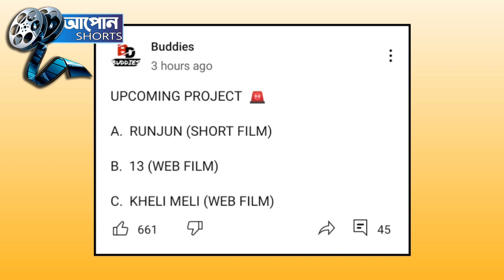Nitumoni Saikia ৰ ছোৱালী জনী, দিম্পু বৰুৱাৰ নতুন Room ।। আপোন Shorts